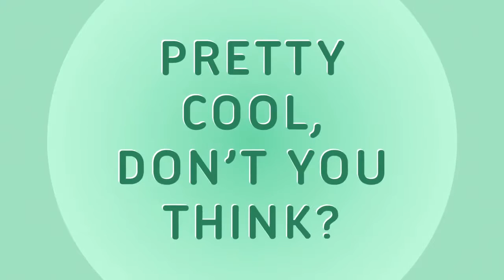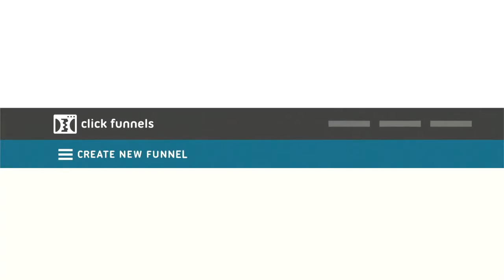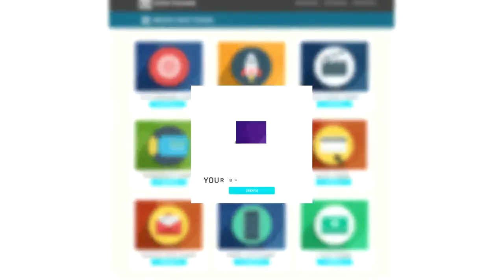What is ClickFunnels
The Secret to making real profits from online sales.